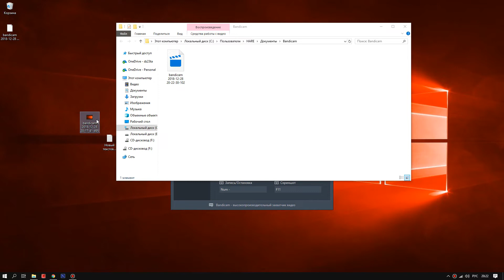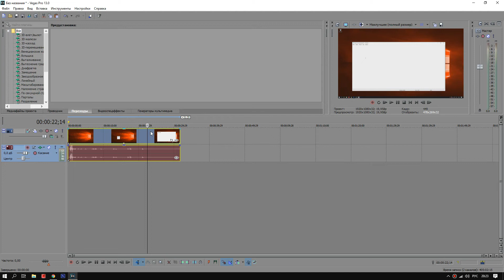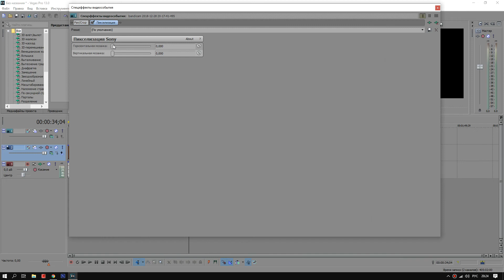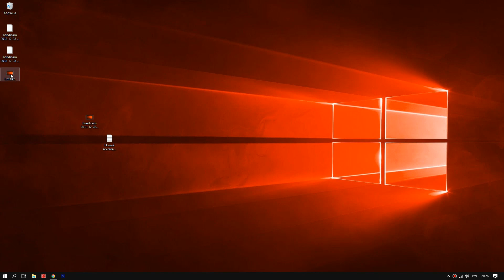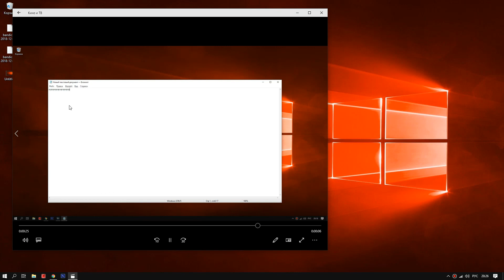Как замазать текст в видео с помощью sony vegas pro. Простой способ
Скрываем (пикселизируем) текст или объект видео ролика.
Или как скрыть содержимое ролика от посторонних глаз.